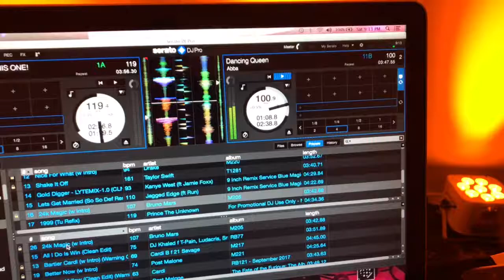Noelle’s sweet 16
8-25-18 at the Powelton Club in Newburgh